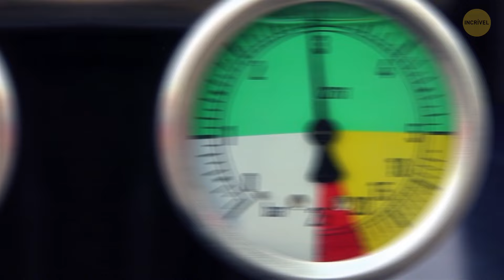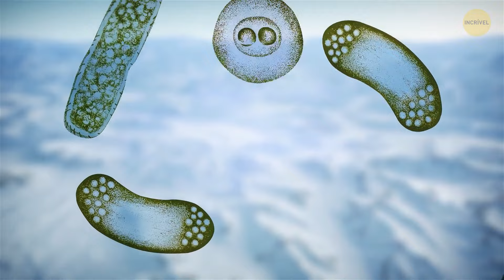A única criatura que pode sobreviver em Marte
Você sabia que existe de fato uma criatura minúscula que poderia sobreviver em Marte? É o tardígrado, também conhecido como urso d'água. Essas criaturas microscópicas são incrivelmente resistentes e podem suportar condições extremas, como radiação intensa, temperaturas congelantes e até mesmo o vácuo do espaço. Os cientistas acreditam que, se alguma criatura pudesse chegar a Marte, seria o tardígrado, devido à sua resistência. É incrível pensar que um organismo tão pequeno possa ter o que é preciso para viver em outro planeta!